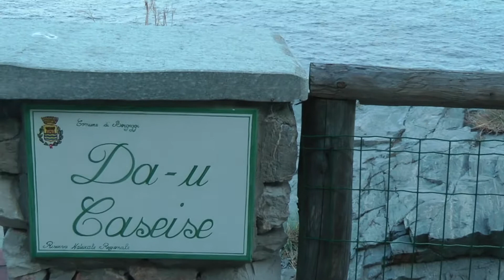"Ligurien vor Ort" albatros eventi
Viaggio sulla costa